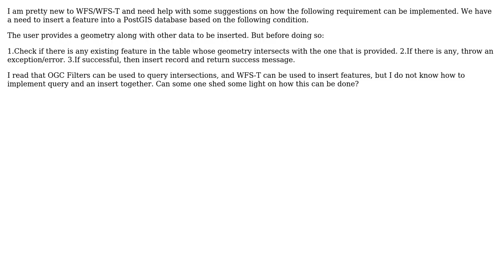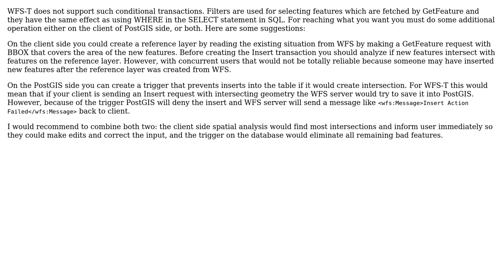GIS: How to insert a feature using WFS-T based on a criteria?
With thanks & praise to God, and with thanks to the many people who have made this project possible! | Content (except music & images) licensed under CC BY-SA | Music | Images & others | With thanks to user user30184 user PolyGeo user myspri and the Stack Exchange Network Trademarks are property of their respective owners. You are responsible for your own actions.